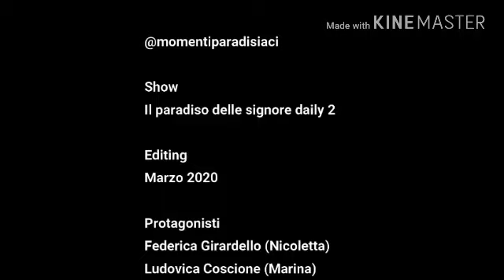Ciao Nicoletta, ciao Marina| Per dirti ciao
Vedendo l'addio, o perché no arrivederci di Marina, non ho potuto non pensare a quello di Nicoletta...

Entrambe hanno imparato tanto dal paradiso, un luogo unico, magico, affascinante che giorno dopo giorno inevitabilmente trasmette qualcosa, a chi ci lavora come a chi lo guarda dall'esterno.

Però purtroppo o perfortuna la vita alle volte ci mette difronte a delle scelte importanti, e questa volta in entrambi i casi loro hanno scelto di andare altrove, per volere o per dovere che sia.
 Ma con la consapevolezza che il paradiso sarà sempre pronto a riabbracciarle quando lo vorranno!
Spero che il video vi piaccia, buona visione a tutti!